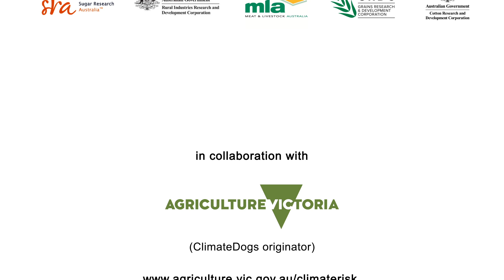Climatedog Enso: a big influence on Australia’s climate and seasonal variability (El Nino/La Nina)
The El Niño Southern Oscillation, or Enso, has a big influence on Australia’s climate and seasonal variability.

In a normal, or neutral, year, the Pacific Ocean trade winds blow from east to west, pushing moist air towards Australia.

This moist tropical air is a big source of rain across many parts of Australia.

But Enso’s behaviour can vary from year to year.

During La Niña, Enso chases greater amounts of moist tropical air across Australia.

Many La Niña (La Nina) years have seen higher winter and spring rainfall across large parts of Australia.

And in northern Australia, the first rains of the wet season tend to be earlier during La Nina years, along with an increased chance  of floods and tropical cyclones.

During El Niño, Enso changes its mind and drives warm moist air away from Australia and towards South America instead.

El Niño (El Nino) years have often resulted in a drier winter and spring for eastern Australia, as well as an increased chance of frost and heatwave events. Up north, El Niño can bring a later start to the wet season rains, with  typically fewer tropical cyclones and floods.

Enso often teams up with the other climatedogs to affect our seasonal rainfall.

Climatologists closely follow Enso’s behaviour, looking at ocean temperatures, the SOI, and cloud and wind patterns to work out where it might chase that moisture next.

Enso is definitely an important dog to keep your eye on.